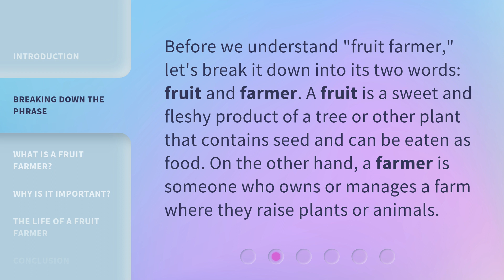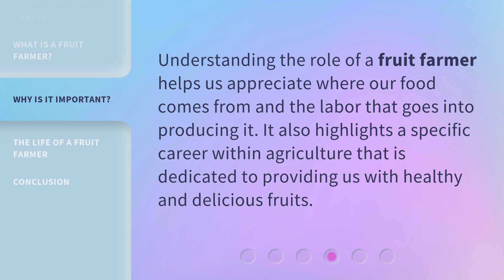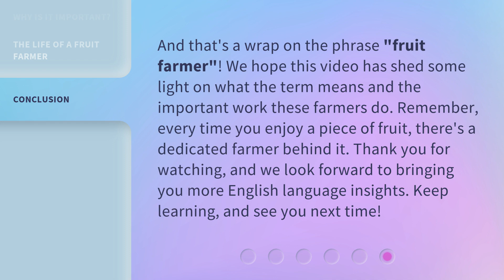Understanding the Phrase "Fruit Farmer"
Decoding the Phrase: Fruit Farmer • Unravel the true meaning behind the intriguing term 'Fruit Farmer' and discover the fascinating world of agriculture and fruit cultivation.

00:00 • Introduction - Understanding the Phrase "Fruit Farmer"
00:31 • Breaking Down the Phrase
00:55 • What is a Fruit Farmer?
01:22 • Why is it Important?
01:40 • The Life of a Fruit Farmer